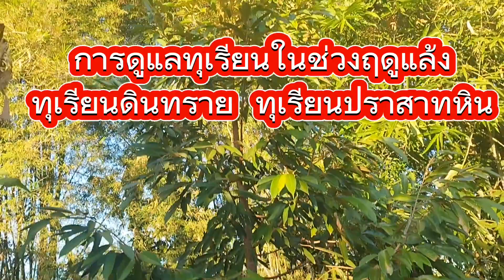การดูแลทุเรียนดินทรายช่วงฤดูร้อน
การดูแลทุเรียนดินทรายช่วงฤดูร้อน  ทุเรียนปราสาทหิน อ.อุทุมพรพิสัย